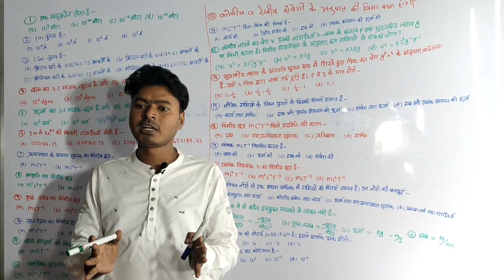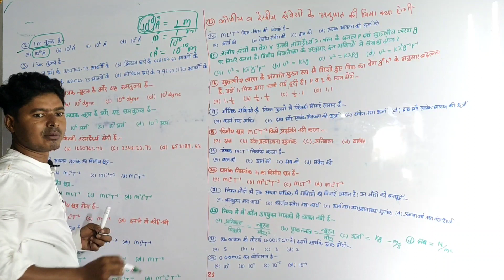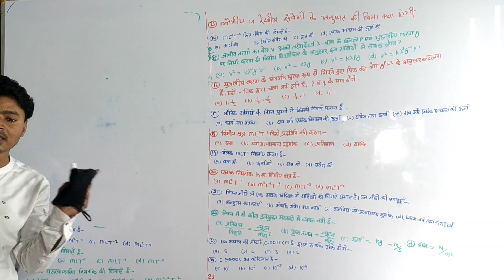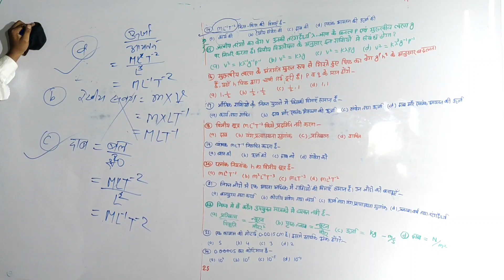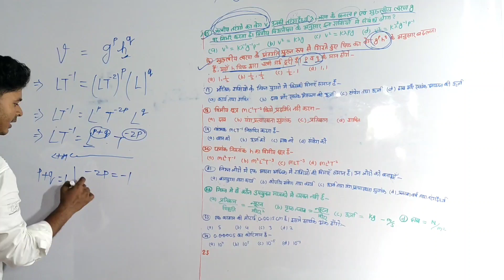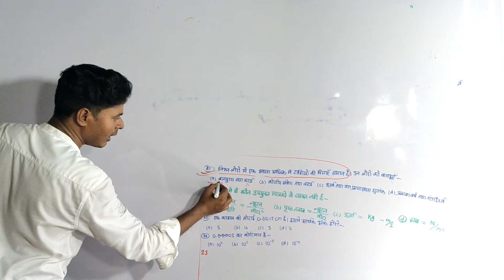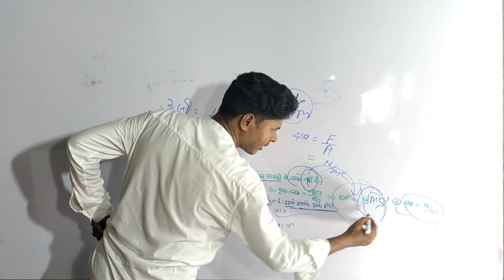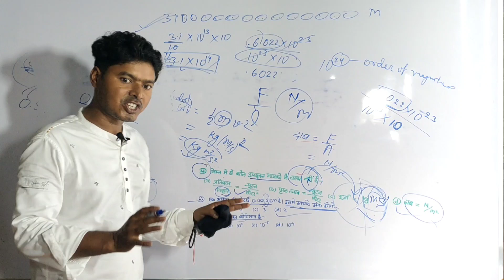Class11, Physics Unit -1, 50 MCQ का उत्तर विस्तृत व्याख्या सहित, detail explanation , Dileep Babu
Class 11, Physics Unit 1,50 MCQ विस्तृत व्याख्या सहित उत्तर